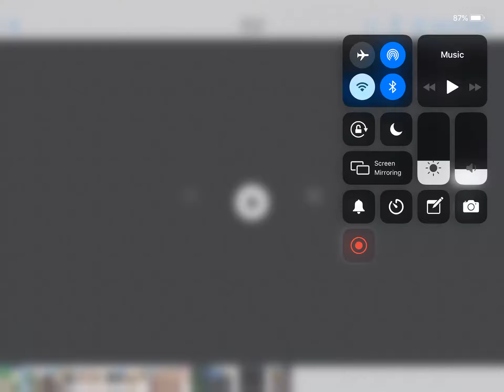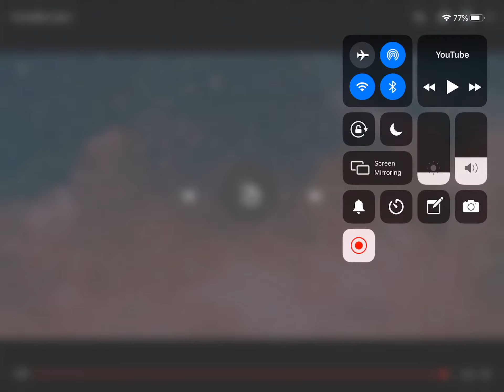Papa’s Taco Mia To Go! 68 day 40 Rank